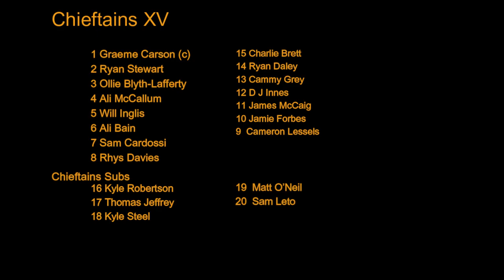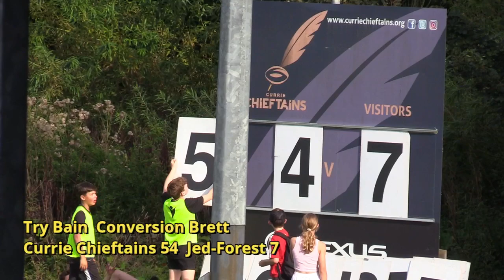Currie Chieftains v Jed-Forest 9-9-23